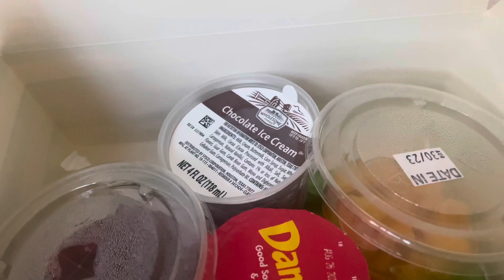ICU vlog for asthma!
My names Zoey! I’m an almost 23 year old from CT! I have a lot going on like almost all the time. Such as life goes… chronic conditions like

I am outgoing, loving, and creative type. Try to be at least! I also love acting modeling and creating ugc I’ve been acting since I was 8 years old! In film

I have a lovely boyfriend named Patrick! And a supper supportive family and friend group. As well as that I am constantly feeling the gratitude for all that jesus has done for me! And all the hospital nurses doctors have done too! AND that I have health insurance!

Anyways that’s enough about me! My original Spotify music songs cause I also am a singersongwriter , wishlists (birthday is September 21st)

-Zoey